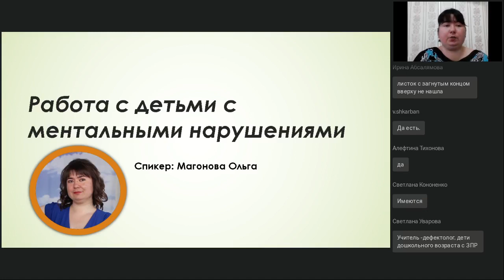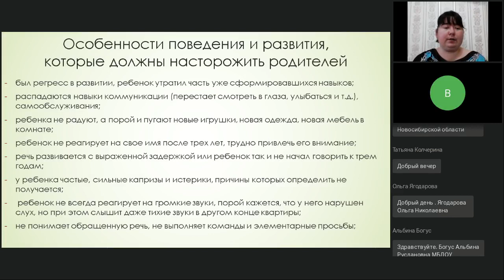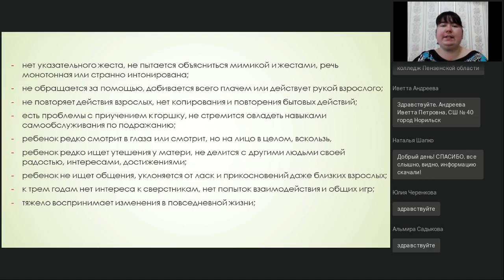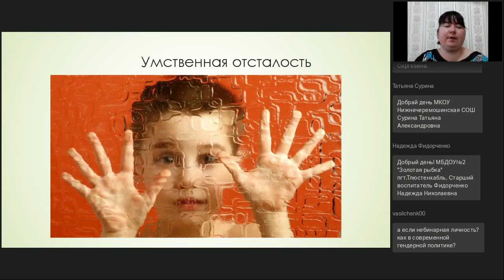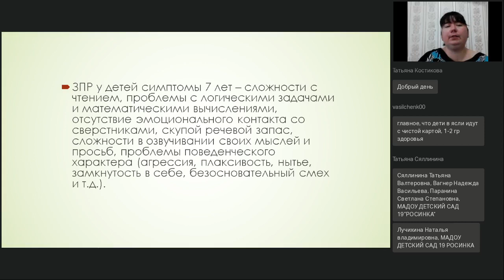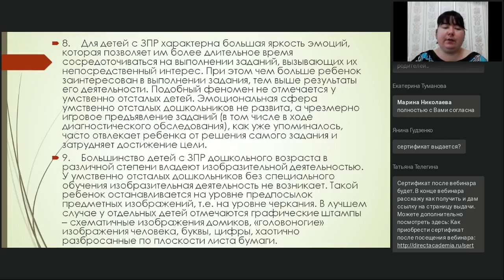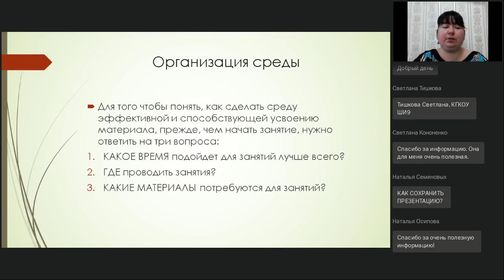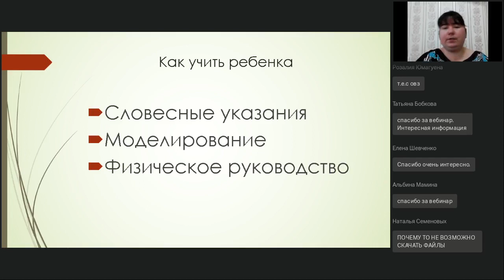Работа с детьми с ментальными нарушениями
Вебинар
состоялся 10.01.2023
Ведущая вебинара:

В России каждый третий ребенок по состоянию здоровья относится к группе риска. И самая многочисленная группа — дети с ментальными нарушениями. Прежде у этих детей отмечается нарушение интеллектуального развития, возникающие в раннем возрасте. С каждым годом детей с нарушениями становится все больше и больше. Многие из специалистов не знают, как работать с данной категорией детей. На вебинаре мы рассмотрим особенности поведения и взаимодействия с детьми с ментальными нарушениями. Выделим основные направления деятельности специалистов образовательных организаций. Все участники вебинара получат дополнительный раздаточный материал.